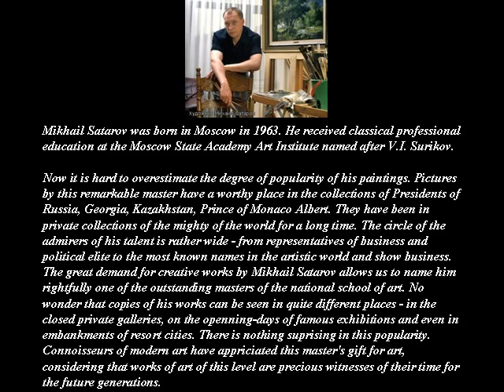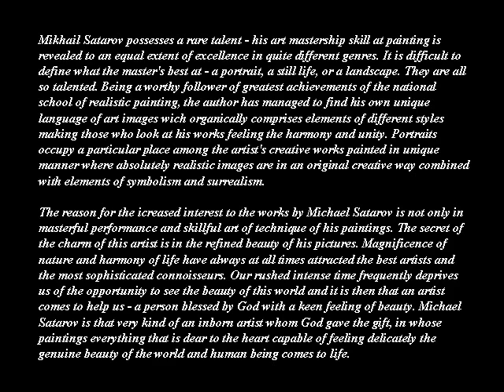MIKHAIL SATAROV - 1963 - RUSSIAN PAINTER - A C -